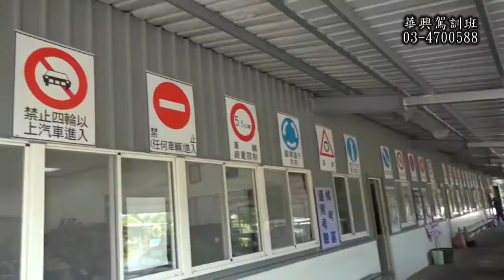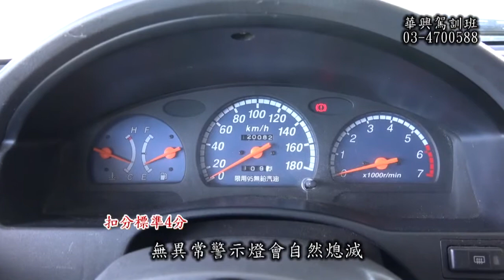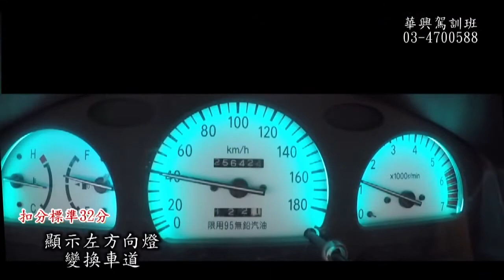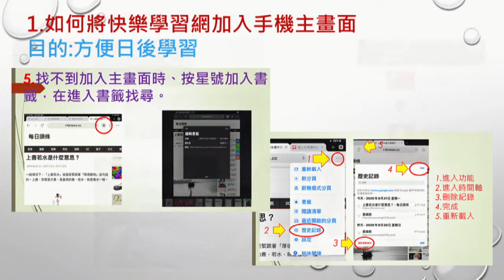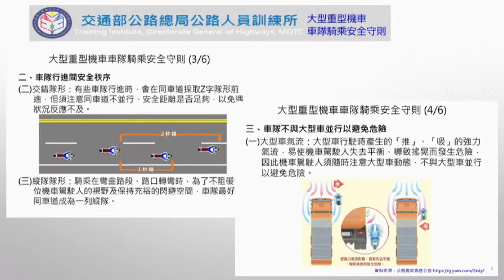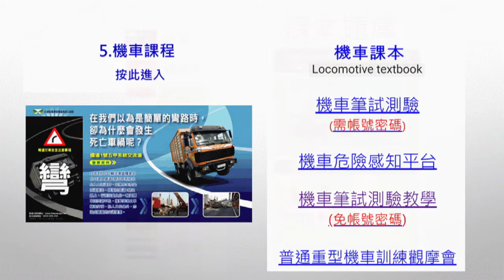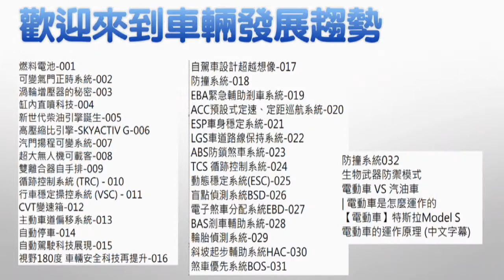華興駕訓班道考說明+新手駕駛快樂學習